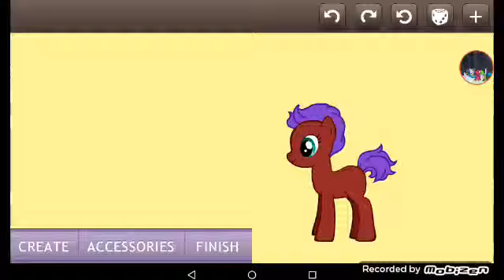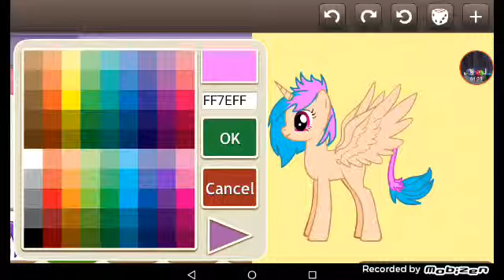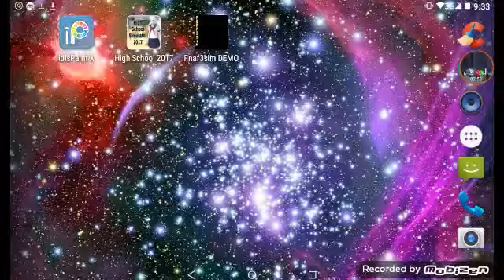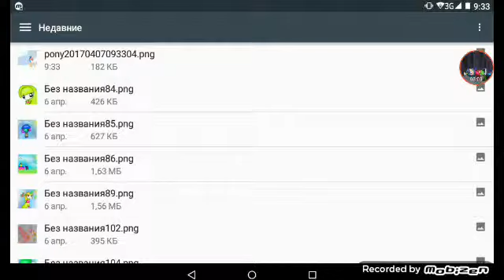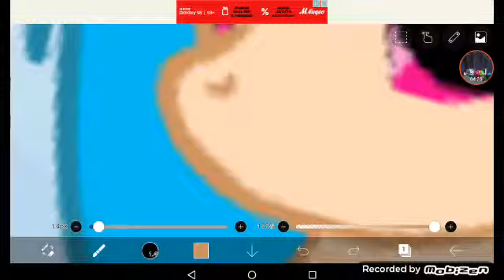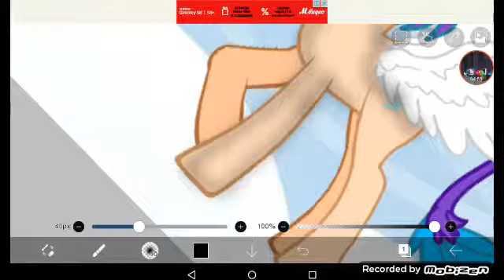Обработка моей ОС ввиде ангела и демона 1 (Сори музыке не хватило до конца)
Сори